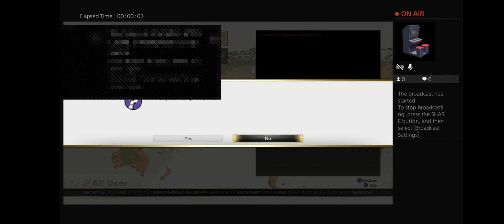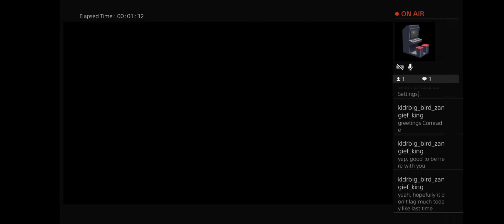[SFV] Sets with Denjin Bash (Zangief) vs BIG BIRD (Zangief)